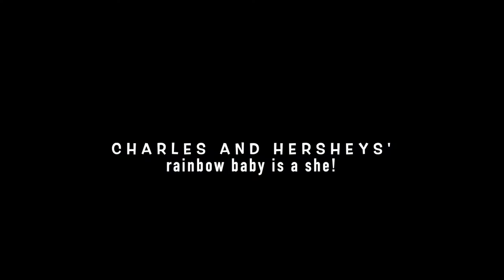BOY or GIRL? What's your guess?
DIY Gender Reveal Party by Charles Vincent & Hersheys Anne
Venue: Rosales Residence in Toa Payoh, Singapore
Invitation Layout & Program Planning with Hosting: Twinkle's Event Planner
Dessert Table Arrangement & Venue Decoration: CentHersh Glam Touch
Fruit Crib, Cakes & Cupcakes: OvenTalk by Baker H.
Main Dishes: Chefs D&L with the special participation of Daddy Charles and Mommy Hersh
Video Coverage: ISOfTer Arts